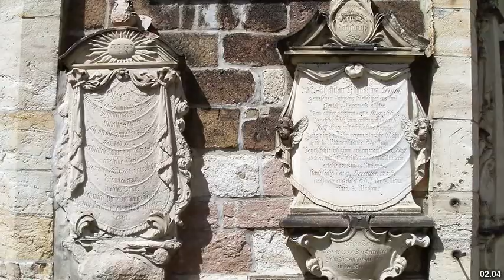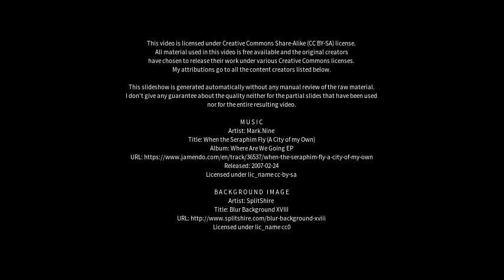Best places to visit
Best places to visit - Kohren-Sahlis (Germany) Best places to visit - Slideshows from all over the world - City trips, nature pictures, etc.